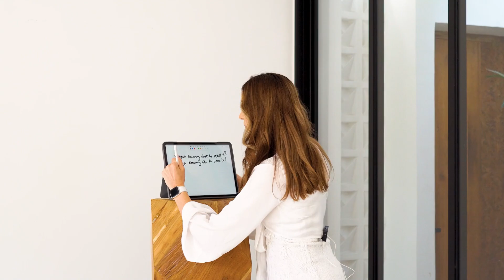Top 3 Mistakes First-Time Investors Make & How to Avoid Them | Beginner's Guide to Smart Investing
Are you new to investing and unsure where to start? 🤔

In this video, I break down the three biggest mistakes that first-time investors make—and more importantly, how you can avoid them. 🚫

From choosing the right investment vehicle to knowing who to trust for advice, I'll guide you through the essential steps to make sure your money starts working for you. 💼💰

Whether you're looking into shares, real estate, or cryptocurrency, this video will give you the insights you need to kickstart your investment journey and achieve real financial growth. 📈

Ready to take action and make smart investment decisions? 💪

Additional Resources:
📞 Interested in personalised property investment advice? Book a free wealth call with our team ▶️
📚 Grab a free copy of our bestselling book It’s the road map to successful investing in property, using low risk tried and tested methods ▶️